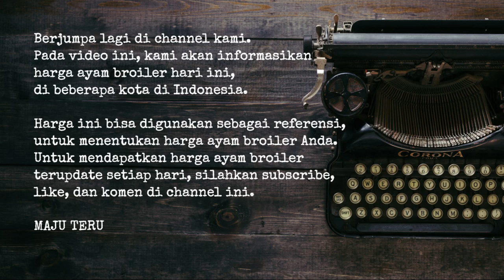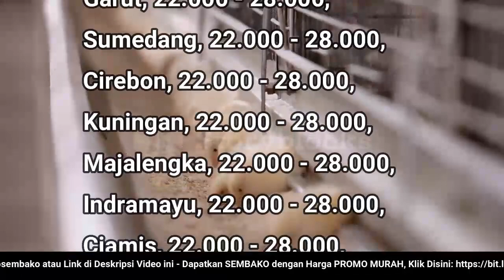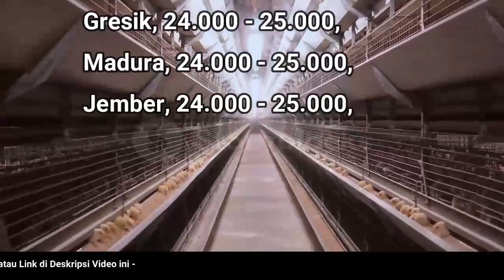🔴 UPDATE: Harga Ayam Broiler Hari Ini, Sabtu 16 Juli 2022